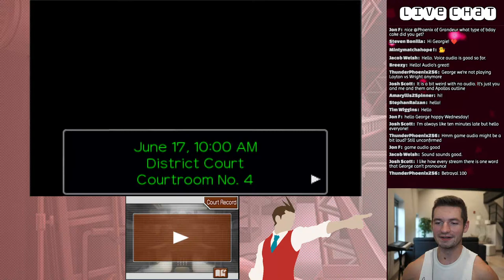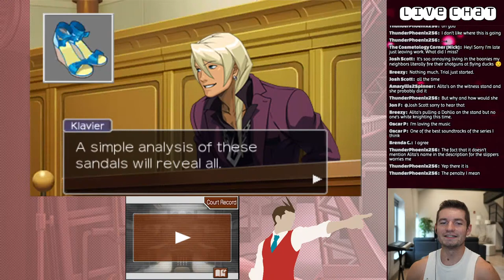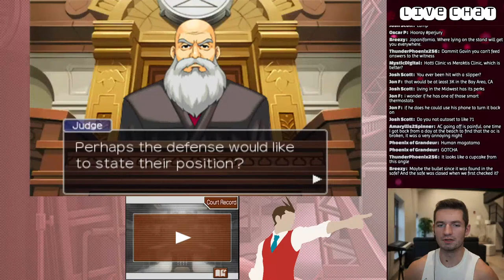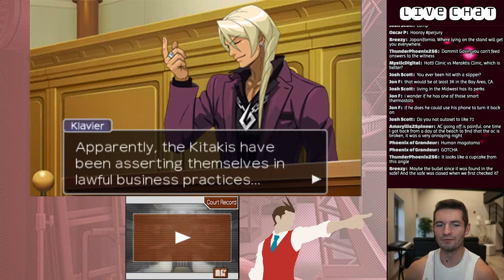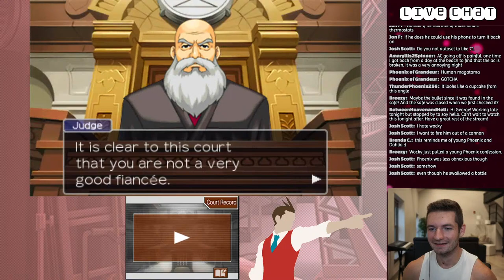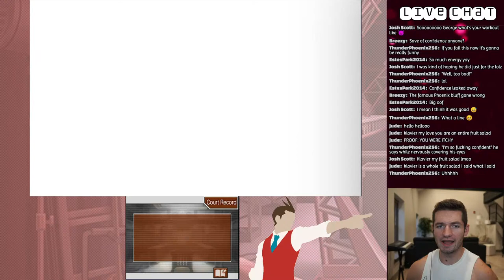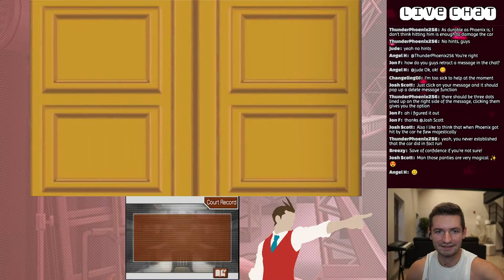Let's Play Apollo Justice: Ace Attorney (Blind) - 07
I have started a discord server (linked below) feel free to join and help me learn how to better use it. ALSO for the first time I have turned on stream donations (tips showing support are always extremely appreciated but NEVER expected).